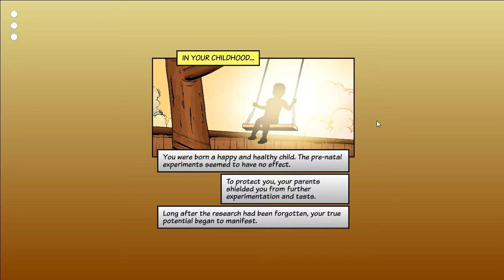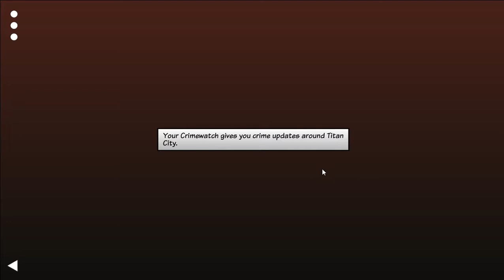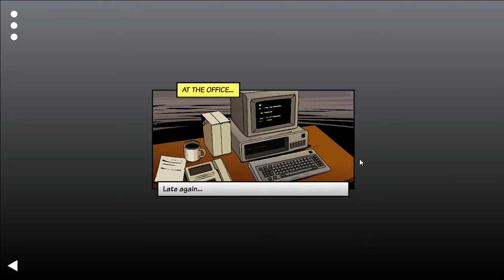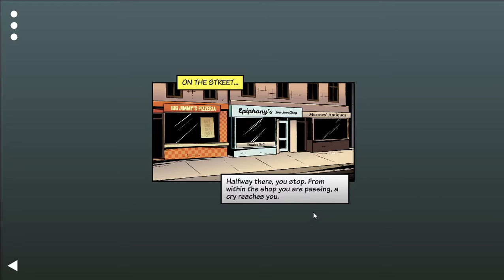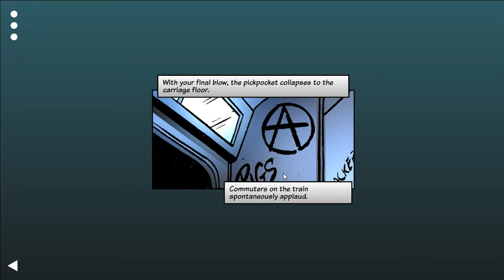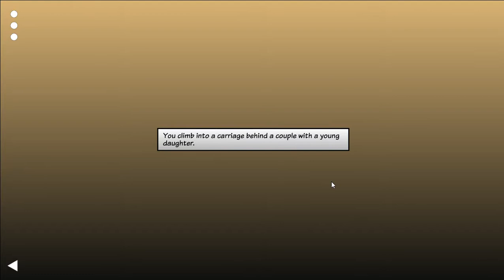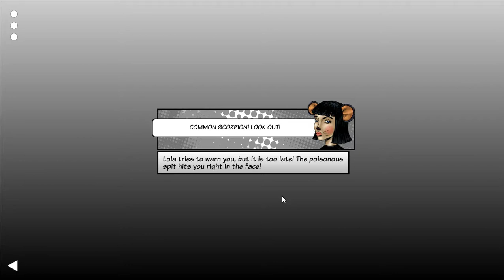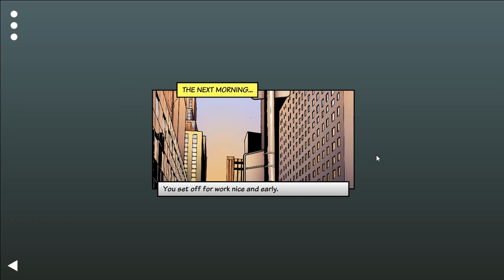Appointment with F.E.A.R. - The Common Scorpion: Part 1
After seeing Robert's demonstration of the game, I am tempted to try it out myself. I discover a few more technical issues while playing around with it, and proceed to be extremely frustrated with the game for a variety of reasons.